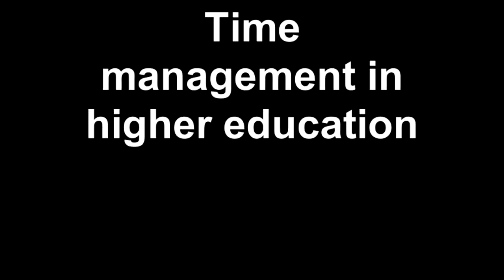Time management in higher education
The staff at the School of Teacher Education in Burlington Canada probe the notion and nature of time management in higher education.